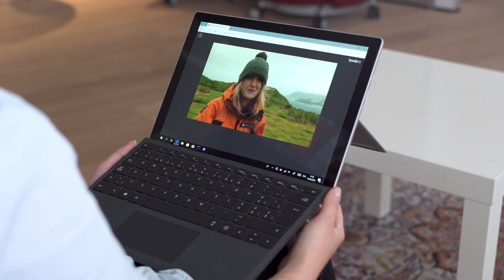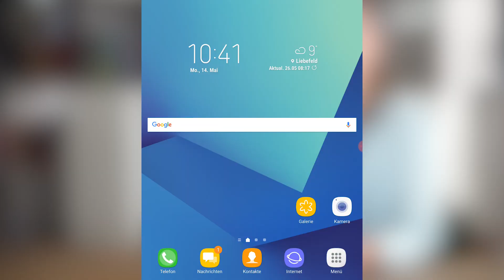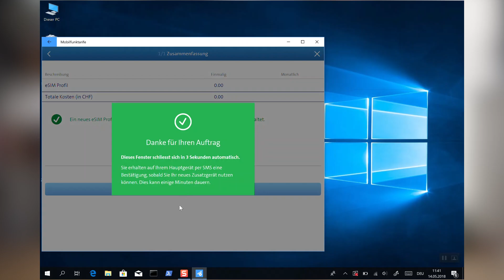Showcase Multi Device: Internet der Dinge für Privatkunden einfach nutzbar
Produktemanagerin Nathalie Zbinden zeigt, wie einfach dank Multi Device dem Abo neue Geräte hinzugefügt werden können.